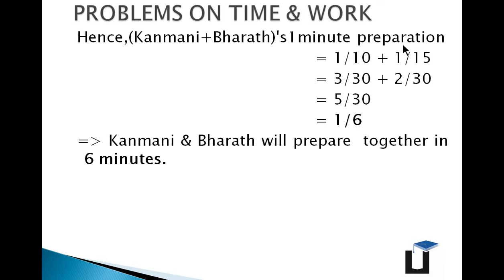Aptitude in Tamil - Time & Work - Payilagam - Part 1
Learn Aptitude in Tamil through our Payilagam Video tutorials.  Here, our trainer Ms. Rohini discusses about a problem on Time & Work.